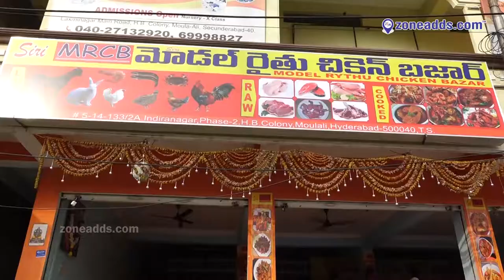SIRI MRCB Model Rythu Chicken Bazar || H.B.Colony || Moula-Ali || zoneadds.com